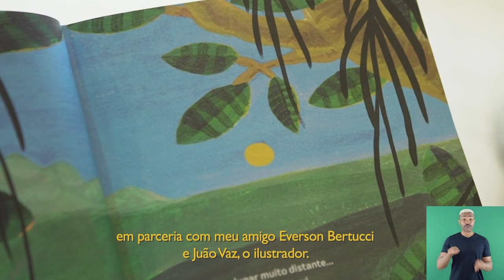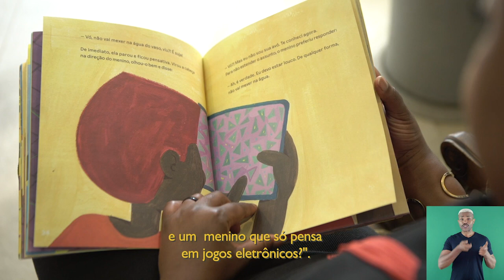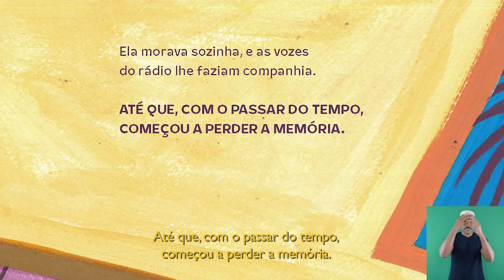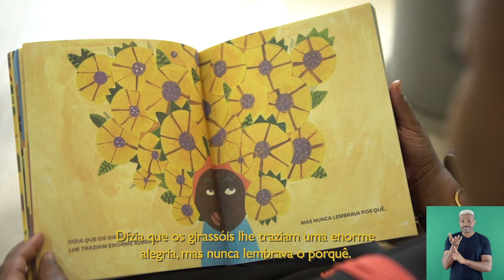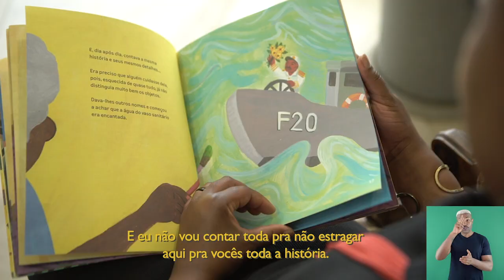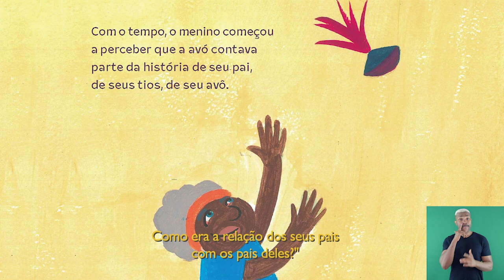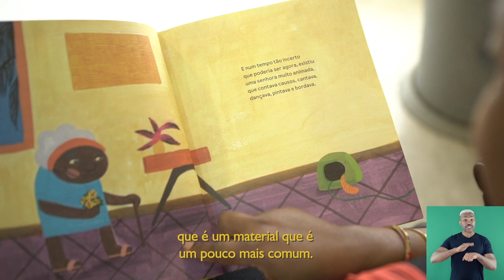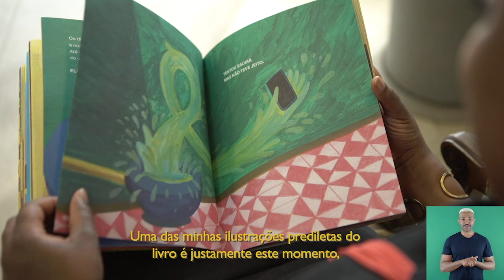Mesma nova história - Material do professor - PNLD 2023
Material audiovisual para o professor - PNLD Literário 2023